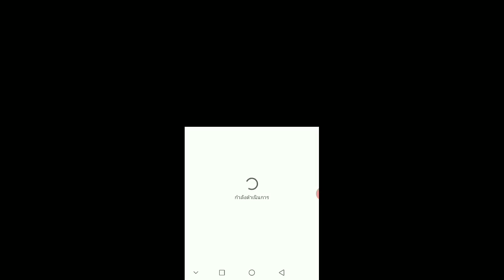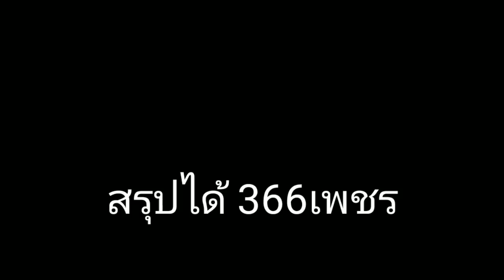Bleach Brave Souls(ไทย)​ เปย์แพค + รีวิว เนล ร่างดาวแดง สกิลเล่นสนุกมาก